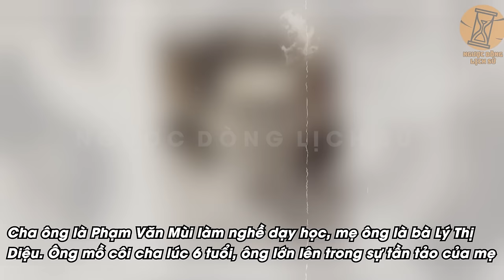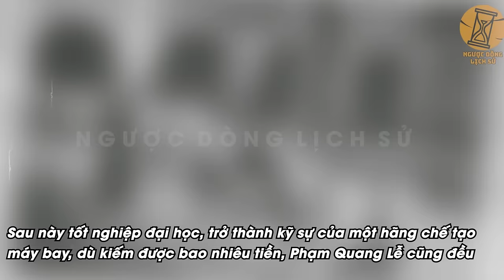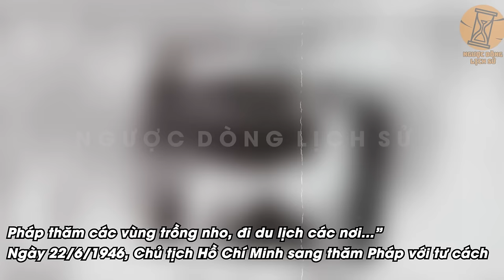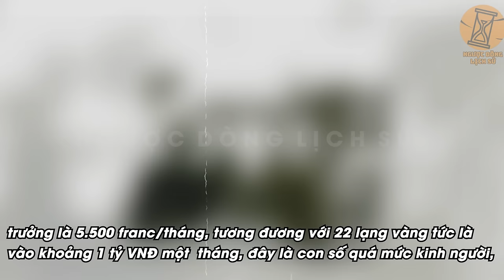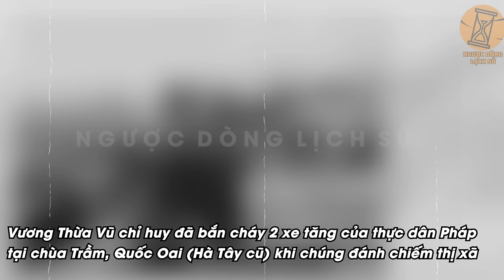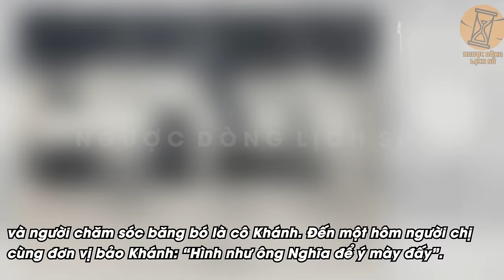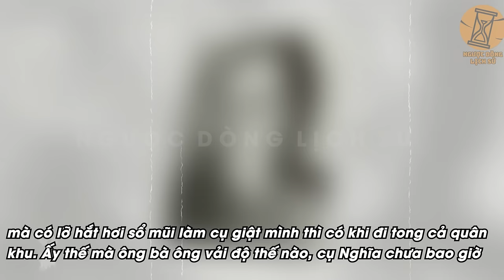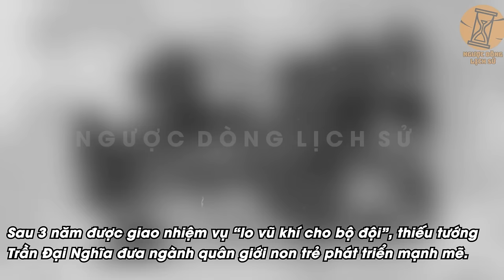Ông Phật Làm Súng TRẦN ĐẠI NGHĨA - "NỖI ÁM ẢNH" Của Cả Quân Khu Việt Nam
Trong lịch sử quân đội Việt Nam có một nhân vật từng làm mưa làm gió khiến bọn thực dân mỗi lần nghe tên là “khóc thét kêu cha gọi mẹ, nhưng khổ nỗi “người ấy” không chỉ khiến quân địch sợ, mà cả quân mình, nhưng người đồng đội cùng phe, ăn nằm cùng nhau sáng tối cũng “khiếp vía” không thôi. Cứ mỗi lần đi quanh “căn cứ địa” của người đàn ông đó, là ai ai cũng phải bảo nhau là tém tém lại, lỡ mà “cụ Nghĩa” run tay một cái là cả quân khu bay ngay trong vòng một nốt nhạc. Và đó không ai khác chính là Giáo Sư - Viện sĩ, Thiếu tướng, Anh hùng lao động Trần Đại Nghĩa - người đàn ông ‘chơi thuốc” theo đúng nghĩa đen của quân đội nhân Việt Nam, đồng thời cũng là người khiến cho bác Hồ thấy lần nào là phải thở dài lần đó. Vậy vị thiếu tướng quân đội Việt Nam này đã làm gì mà khiến cho anh em ai nhìn cũng phải “rén” như vậy?